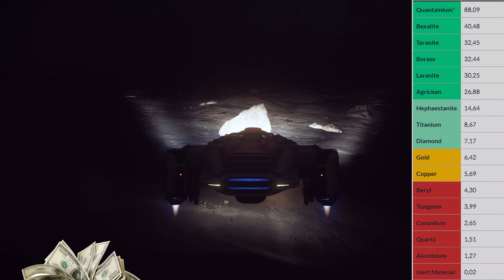Primeros pasos de Minería en Star Citizen | Quantanium | Guia basica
►Si quieres saber como minar este producto tan inestable esta es tu guia definitiva no lo dudes ;)

►Habla y juega con nosotros. Encuestas, torneos, eventos y compartir la ilusión por star citizen.
Tienes alguna duda sobre el juego no lo dudes y únete a nuestro chat de Telegram